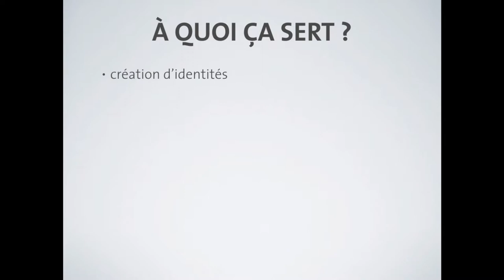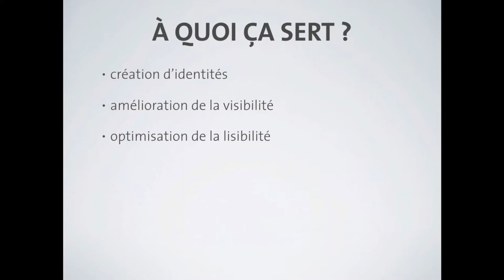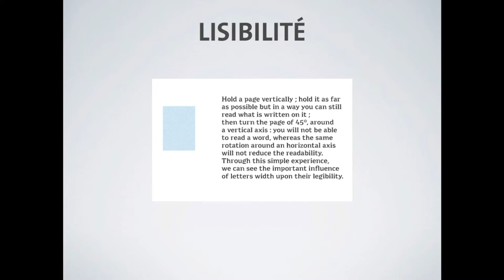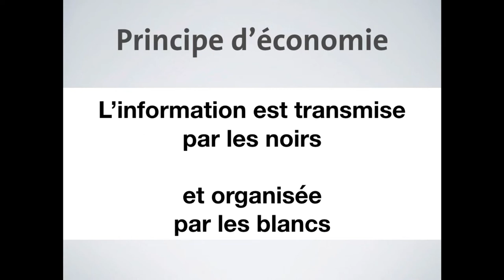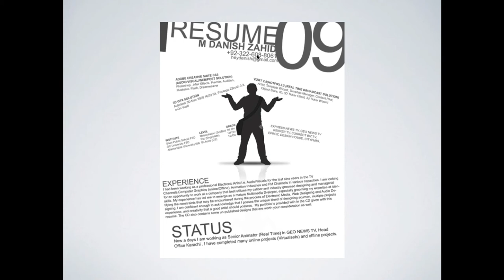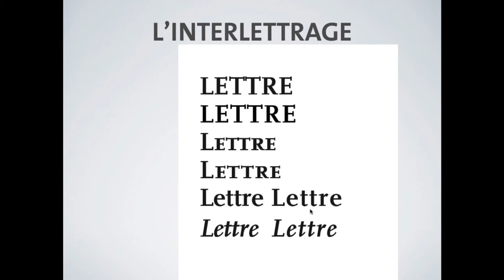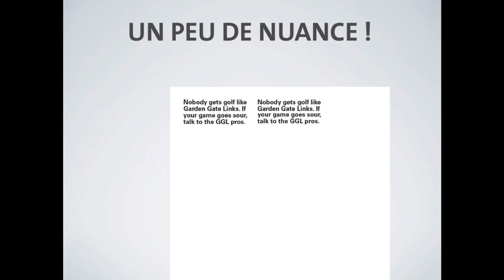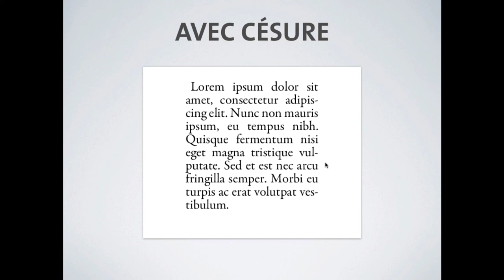Typographie (2017) cours #06